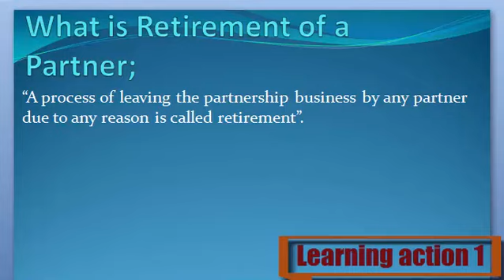What is Retirement of a Partner. Urdu/ English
Retirement of a Partner Keya ha janny Urdu or English me

1. What are Retirement of a Partner
2. Definition of Retirement of a Partner
3. What is the Retirement of a Partner
4. Meaning of Retirement of a Partner
5. Stands for Retirement of a Partner
6. Who is the Retirement of a Partner
8. What is meant by Retirement of a Partner
9. Retirement of a Partner